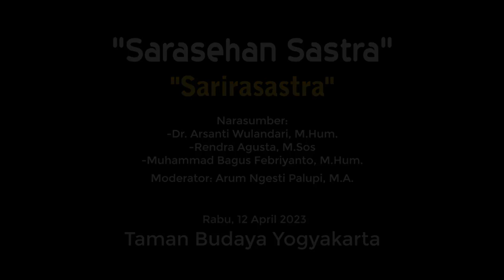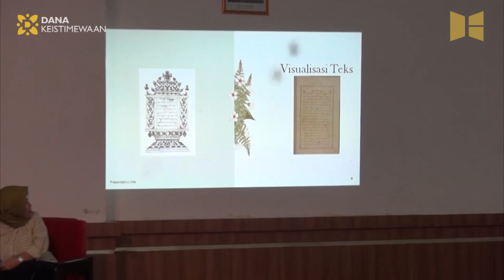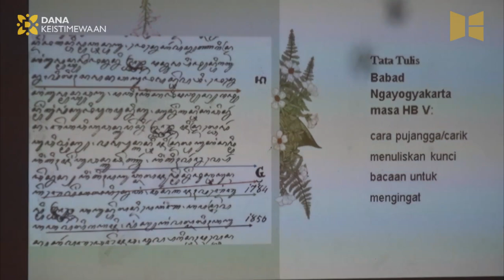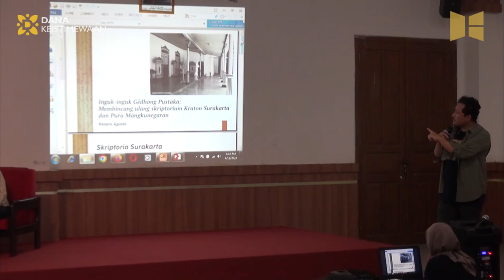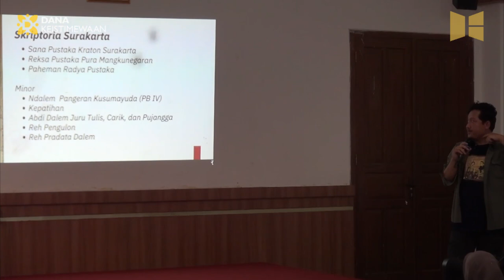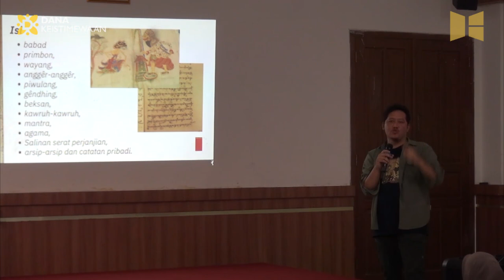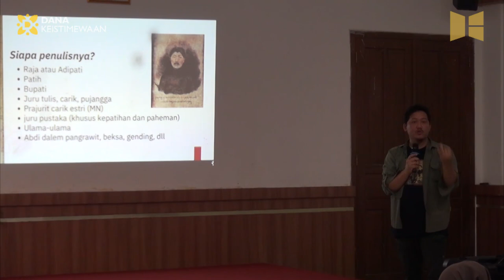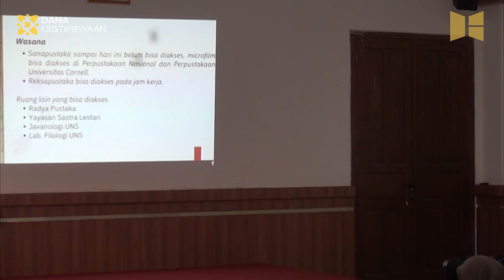Sarasehan Sastra "Sarirasastra Mataraman" #1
"Sarirasastra Mataraman: Menilik  Naskah-naskah Kasultanan Yogyakarta, Kasultanan Surakarta, Kadipaten Mangkunegaran, dan Kadipaten Pakualaman".

Narasumber:
-Dr. Arsanti Wulandari, M.Hum.
-Muhammad Bagus Febriyanto, M.Hum.
-Rendra Agusta, M.Sos.

Moderator:
Arum Ngesti Palupi, M.A